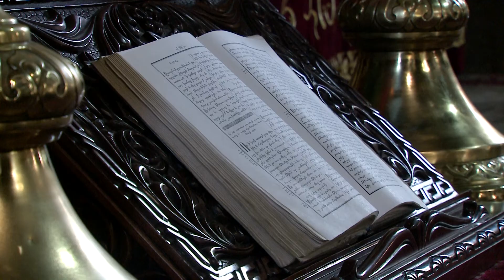Sunday of Advent in St. Gayane Monastery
This year the Armenian Church celebrated the Sunday of Advent on April 3. As in the previous Sundays of Lent, the Altars of the churches are covered and a closed liturgy is served. The celebrant in St. Gayane Monastery was Rev. Fr. Hovhannes Kesablyan.

Գալստյան կիրակին Սուրբ Գայանե վանքում

Այս տարի  Հայ եկեղեցին Գալստյան կիրակին հիշատակեց ապրիլի 3-ին: Մեծ Պահքի նախորդ կիրակիների նման եկեղեցիների խորանները վարագուրված են, մատուցվում է փակ պատարագ: Սուրբ Գայանե վանքում պատարագիչը Տ. Հովհաննես քահանա Քեսաբլյանն էր: